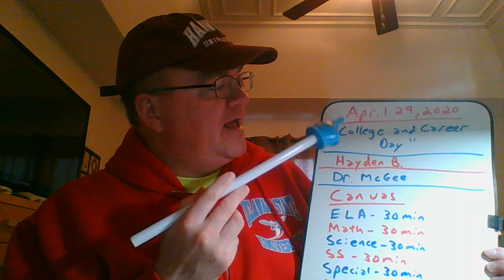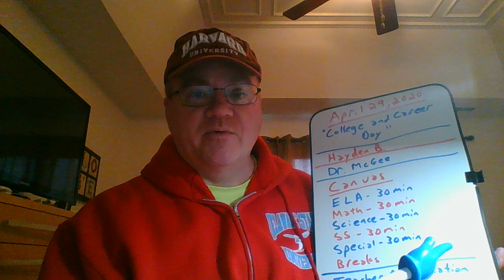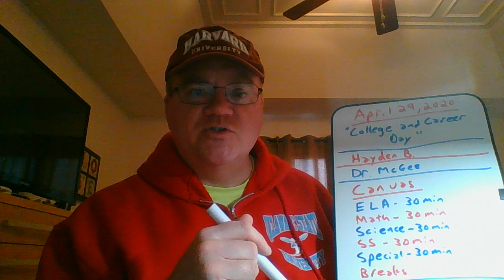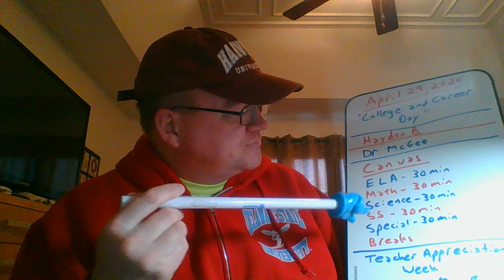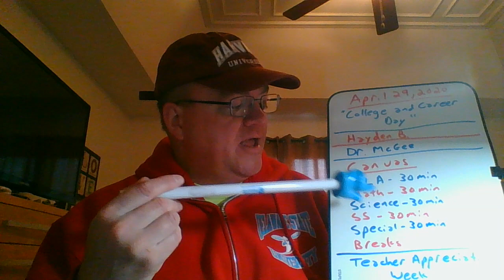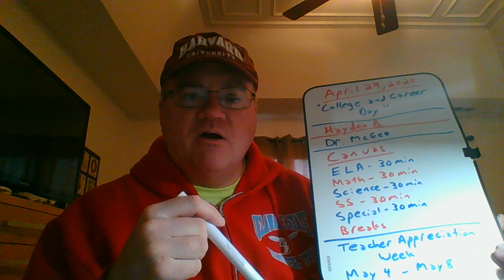Hawk TV April 29, 2020